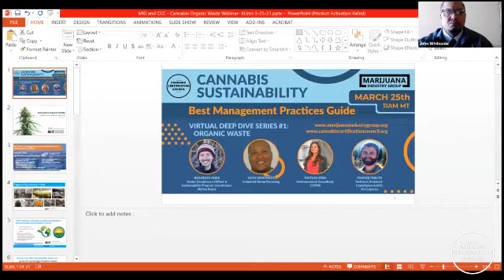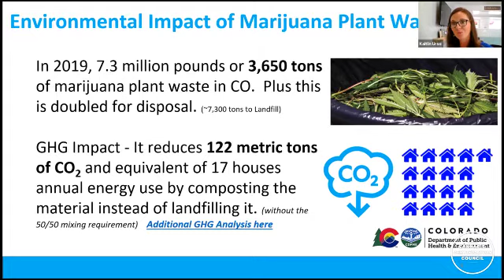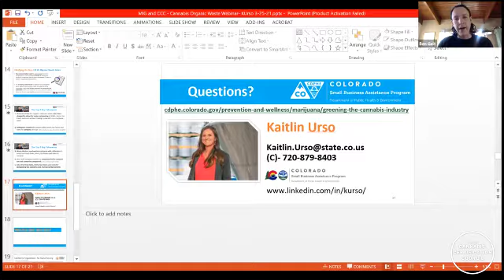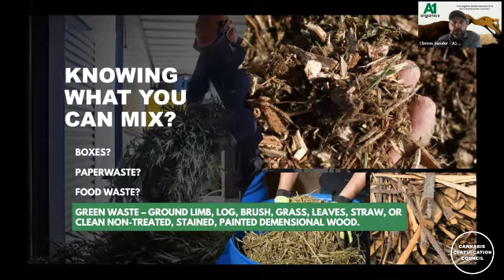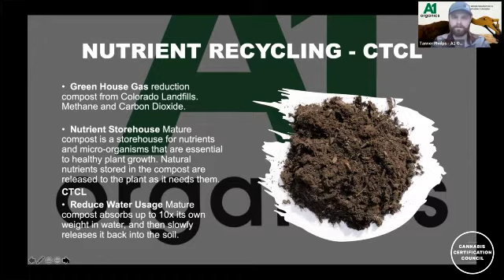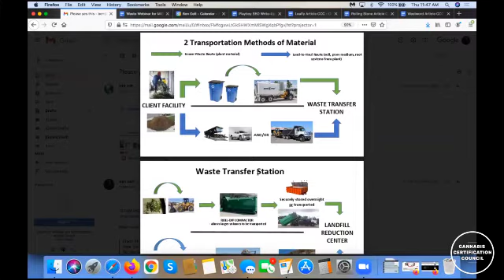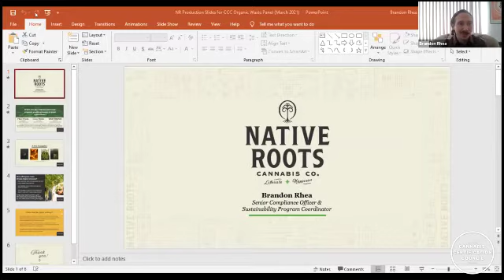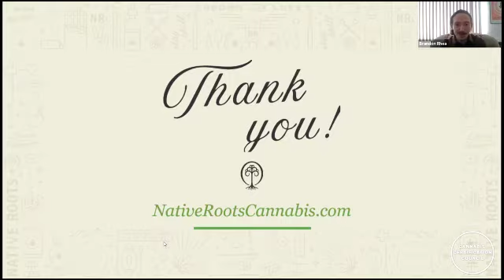Colorado Sustainability Deep Dive Series Ep: 1; Organic Waste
Join our expert panel for our Deep Dive into sustainability tips and tools for organic waste management in the Colorado regulated cannabis industry.